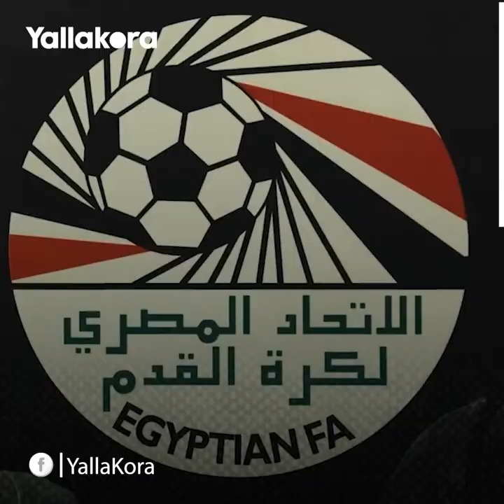بينهم إيطاليا وليفربول.. تعرف على "محظوظين" حسموا انتصارات تاريخية بالقرعة قبل أهلي 2006